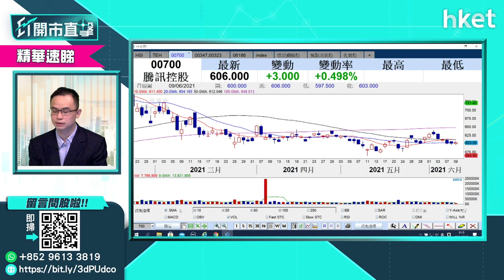【ET開市直擊】（精點）美國撤銷Tik Tok微信禁令 對科技股有何影響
美國總統拜登簽署新行政命令，撤銷前任美國總統特朗普對字節跳動旗下TikTok 和微信下達的禁令，如何解讀是項政策對金融市場影響。